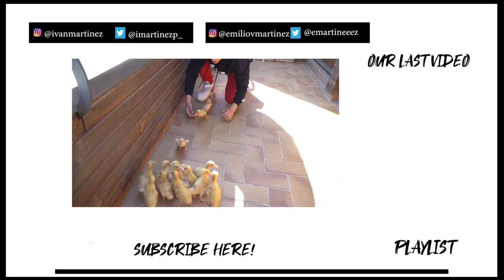TWIN BROTHER WAKES UP WITH DUCKS PRANK | MARTINEZ TWINS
Ivan pranked Emilio with some of his new friends, his new ducks.

► IVANMART31
► EDDYMARTI